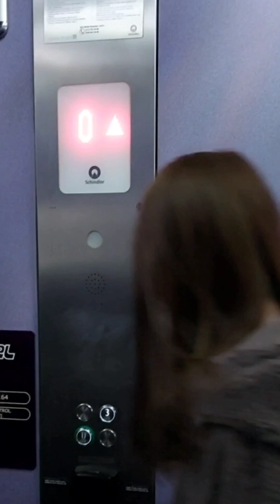Our journey to Canada ( part 2 ) Touch down Turkey International Airport